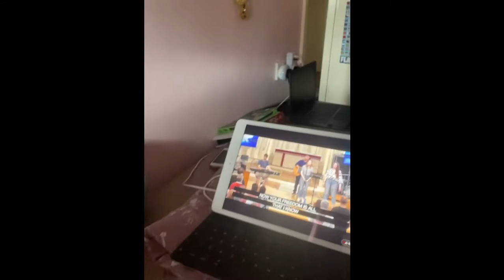Singing together (online church)